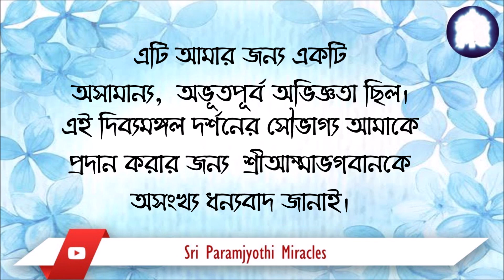Bangla 20/05. I feel myself as a blessed one and grateful as I could witness the darshan phenomenon.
When we entered the Ekam campus for Sri Amma Bhagavan darshan, the crowd over there made me realize the love and power of Sri Amma Bhagwan.  I experienced so much hope everywhere.  I thank Sri Amma Bhagavan as they gave me the opportunity to witness this.